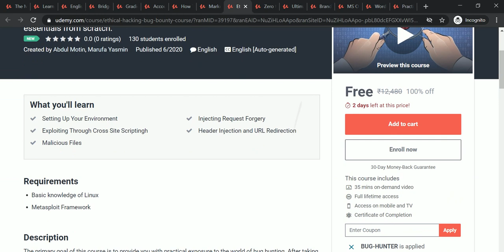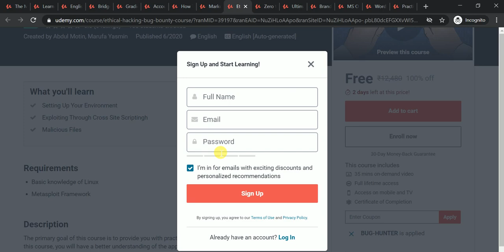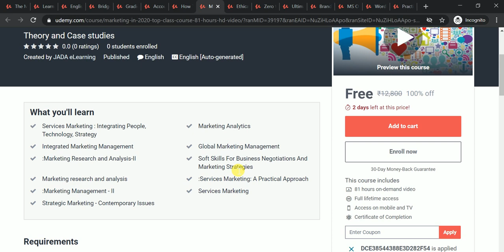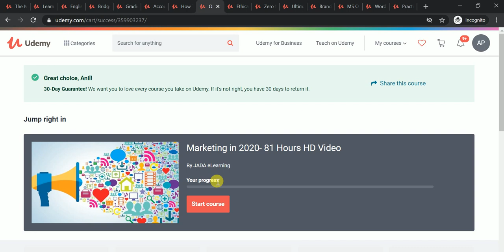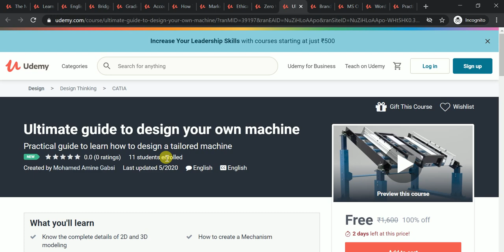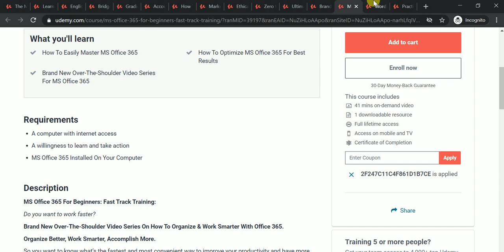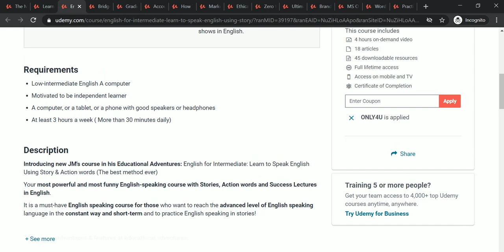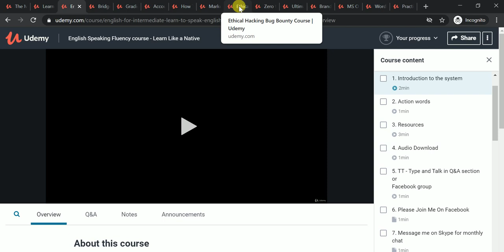Get Free Udemy Paid Course | Full Lifetime Access | Access on Mobile TV Computer Laptop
Udemy Free Course  Access on Mobile TV Computer Laptop